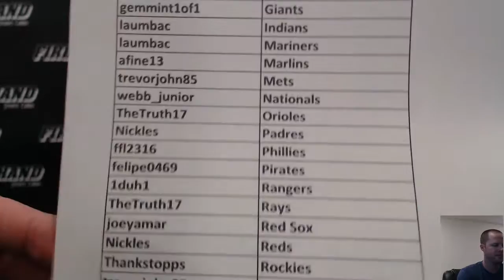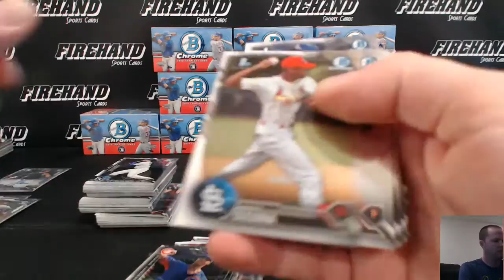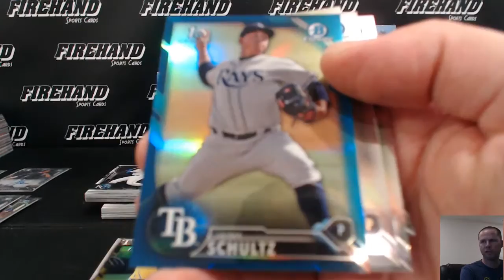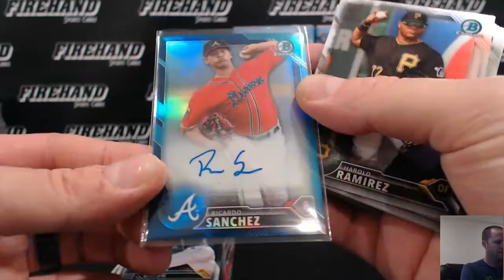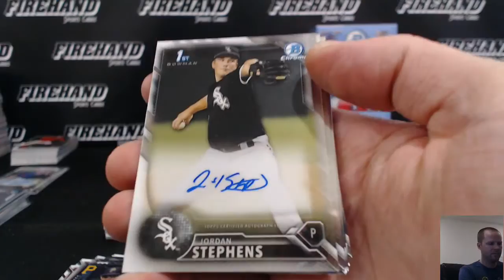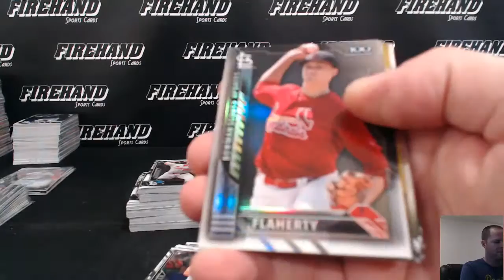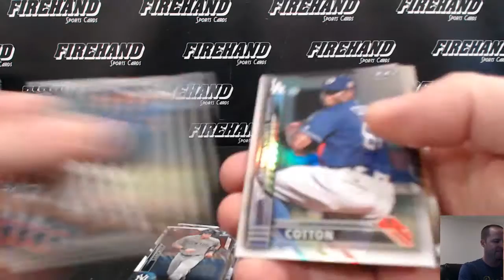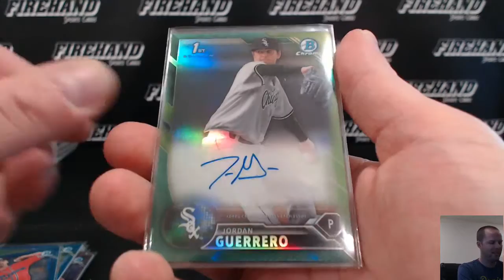2016 Bowman Chrome Vending Baseball 12 Box Case Break PYT #4 ~ 9/10/16